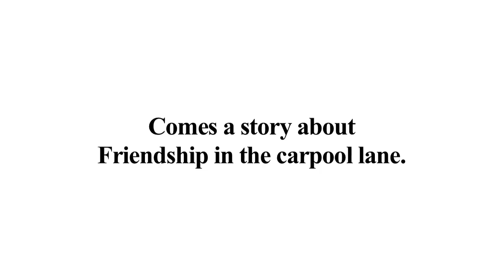Little Women Big Cars [Official Trailer]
Four soccer moms struggle to balance their busy schedules, family lives, and sanity.

Meg, an overachieving soccer mom, plays matchmaker between her divorced friend Barb and the kids' soccer coach, A.J., while simultaneously trying to rekindle the flame in her own marriage.  Mutual friends Connie and Rocky jump in to prepare Barb for dating in the modern world, but complications arise when A.J.'s ex-wife, Dorothy, arrives on the scene.

Starring:
Amy Yasbeck
Kristy Swanson
Julie Warner
Romy Rosemont
Krista Allen
Ed Begley Jr.
Antonio Sabato Jr.
Alexis Denisof

Created, Written and Produced by Sherry Coben
Directed by Melanie Mayron
Produced by Tara Power & Joselyn Allen (Decoupage Productions)
A Vuguru production.